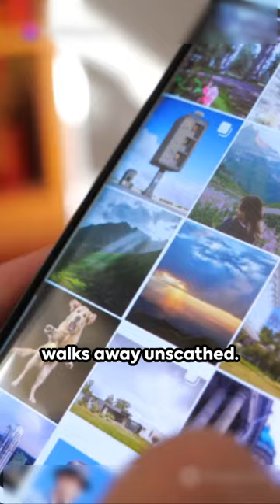Raging elk flattens phone wielding hiker at Yellowstone National Park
In this gripping video, we delve into a recent incident at Yellowstone National Park that left a hiker on the edge of their seat during a close encounter with an elk. Witness the heart-pounding moments as we explore the importance of respecting wildlife and maintaining a safe distance. Join us as we unravel the thrilling events and discuss the lessons we can learn from this spine-tingling experience.